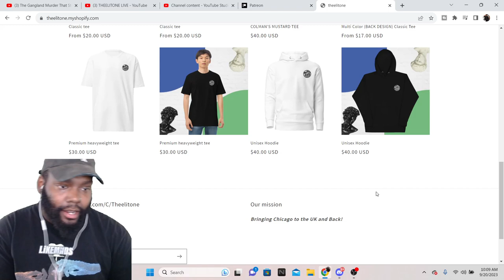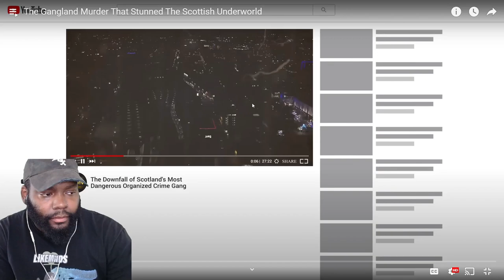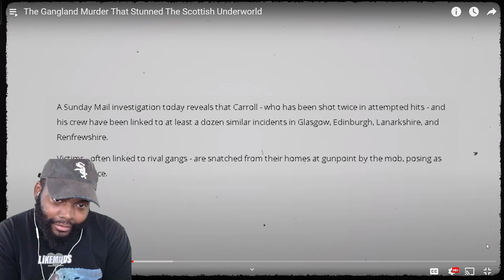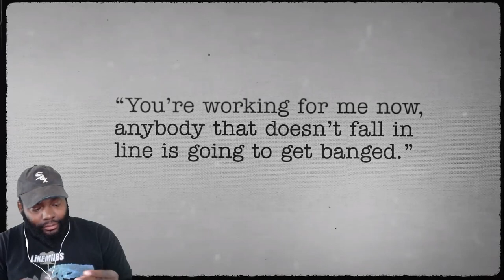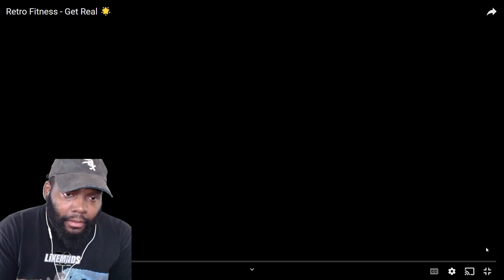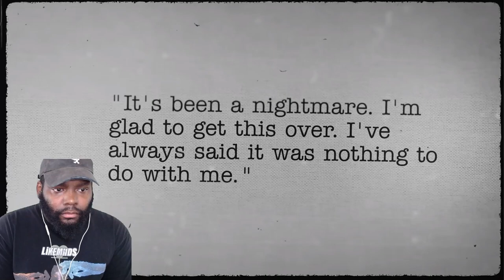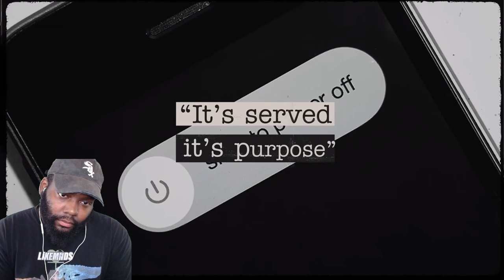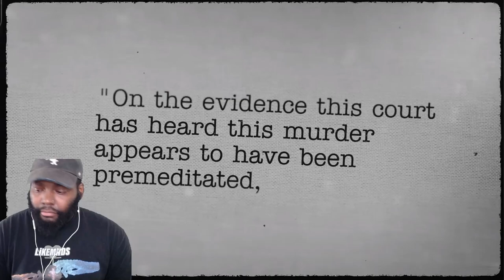CHICAGO DUDES REACTION TO The Gangland Murder That Stunned The Scottish Underworld